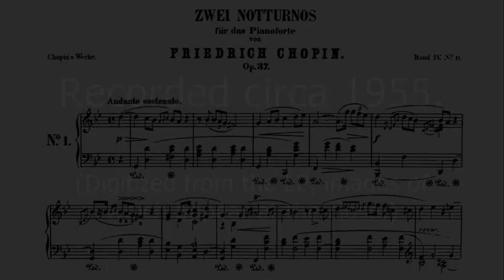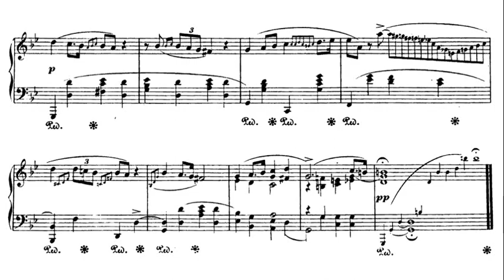Chopin: Nocturne in G minor Op. 37 No. 1 - Jan Ekier, 1955 - Muza XL 0071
Jan Ekier (29 August 1913 – 15 August 2014) was a Polish pianist and composer known for his authoritative edition of Chopin's music for the Chopin National Edition.

Jan Ekier (29. August 1913 – 15. August 2014) war ein polnischer Pianist und Komponist, der für seine maßgebliche Ausgabe von Chopins Musik für die Chopin National Edition bekannt ist.

Ян Экьер (29 августа 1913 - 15 августа 2014) был польским пианистом и композитором, известным своим авторитетным изданием музыки Шопена для национального издания Шопена.

揚·埃基爾（Jan Ekier，1913 年 8 月 29 日 - 2014 年 8 月 15 日）是一位波蘭鋼琴家和作曲家，以其為肖邦國家版創作的肖邦音樂的權威版本而聞名。

იან ეკიერი (29 აგვისტო 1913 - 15 აგვისტო 2014) იყო პოლონელი პიანისტი და კომპოზიტორი, რომელიც ცნობილია შოპენის მუსიკის ავტორიტეტული გამოცემით შოპენის ეროვნული გამოცემისთვის.

Յան Էկիեր (29 օգոստոսի 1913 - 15 օգոստոսի 2014 թ.), լեհ դաշնակահար և կոմպոզիտոր, որը հայտնի է Շոպենի ազգային հրատարակության համար Շոպենի երաժշտության հեղինակավոր հրատարակությամբ։

Jan Ekier (בגרמנית: Jan Ekier; 29 באוגוסט 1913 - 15 באוגוסט 2014) היה פסנתרן ומלחין פולני הידוע במהדורה המוסמכת שלו למוזיקה של שופן עבור המהדורה הלאומית של שופן.

ヤン・エキエル（1913年8月29日– 2014年8月15日）は、ショパン国立版のためのショパンの音楽の権威ある版で知られるポーランドのピアニスト兼作曲家でした。

얀 에키에(Jan Ekier, 1913년 8월 29일 – 2014년 8월 15일)는 폴란드의 피아니스트이자 작곡가로 쇼팽 국립판을 위한 쇼팽 음악의 권위 있는 판으로 잘 알려져 있습니다.